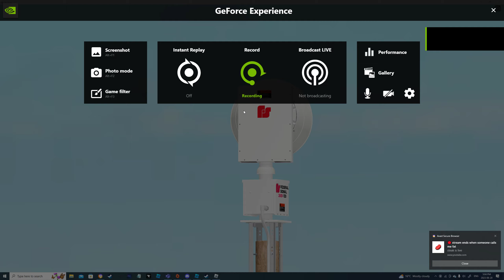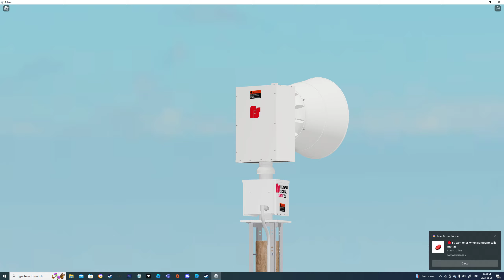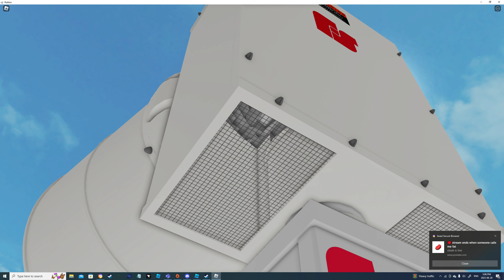Federal Signal 2001-130-Fast wail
Mount is by me!